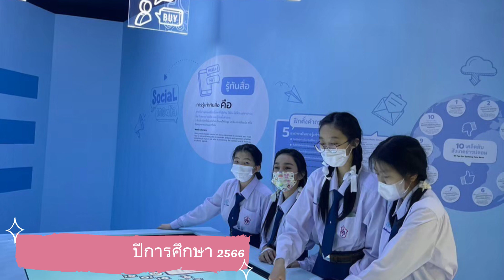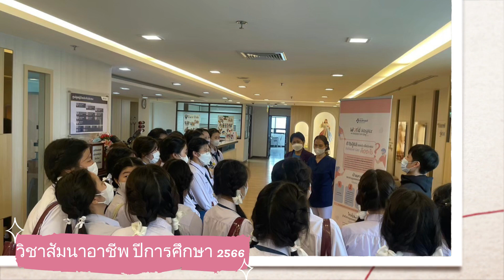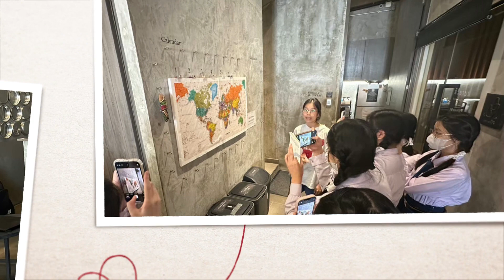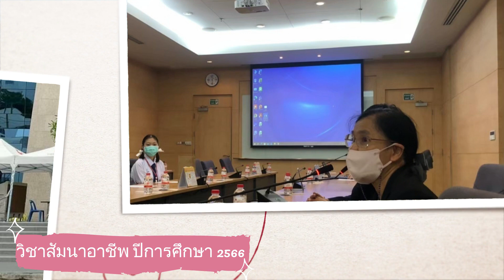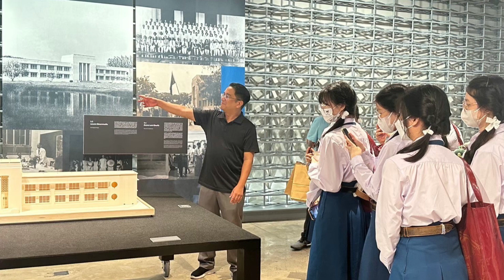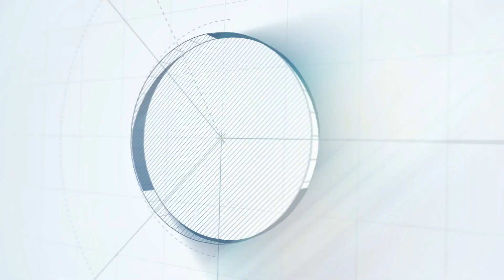สัมนาอาชีพ